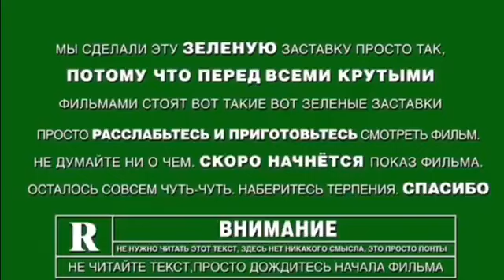Ничего я не хочу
Конкурс клипов под музыку «бременских музыкантов»